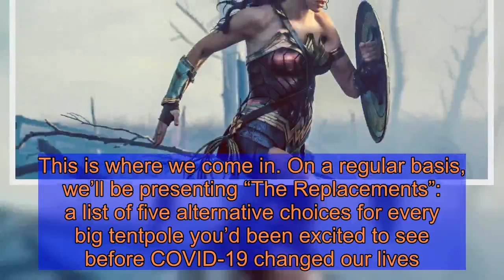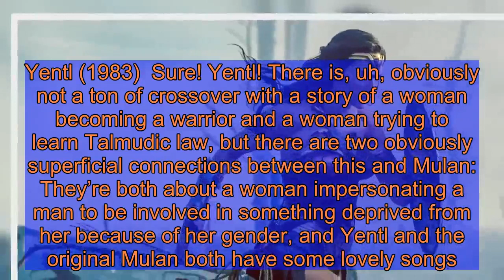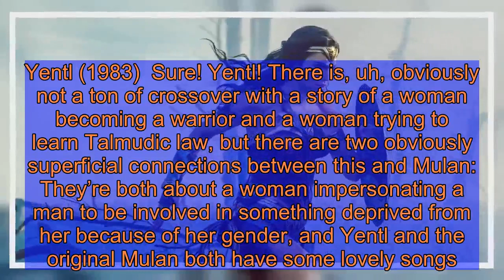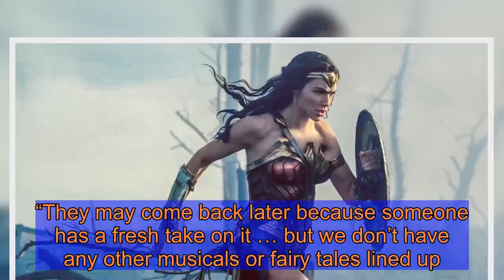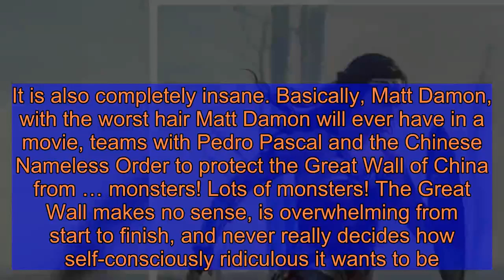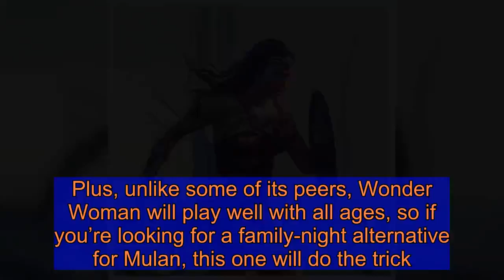Missing the Live-Action Mulan? Try These 5 Movies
In a different reality, we’d right now be in the midst of Hollywood’s blockbuster season, enjoying the nearly weekly unveiling of a major event movie, including much anticipated sequels (F9), new installments of beloved properties (No Time to Die), and promising date-night fare (The Lovebirds). Instead, well, you’re cooped up in your place trying to figure out what to watch while not going stir-crazy.  This is where we come in. On a regular basis, we’ll be presenting “The Replacements”: a list of five alternative choices for every big tentpole you’d been excited to see before COVID-19 changed our lives. We’ll select movies that are thematically or narratively similar to the postponed blockbuster, offering picks that range from cool obscurities to certifiable classics to forgotten gems. For the time being, event movies are on hold. But hopefully our alternatives will help scratch that cinematic itch.  This week: Mulan, a live-action remake of the 1998 animated Disney film. In the new version, which was slated to be released this past weekend, Yifei Liu plays Mulan, a young woman who takes her aging warrior father’s place in the Chinese army as the kingdom prepares for war. But she’ll have to disguise herself as a man since it’s an all-male military. Will she be found out? Will she discover her inner martial-arts master? And will the remake include a rocking new cover of “I’ll Make a Man Out of You”? We have no idea. But in the meantime, let us recommend five replacements that might tide you over.   Yentl (1983)  Sure! Yentl! There is, uh, obviously not a ton of crossover with a story of a woman becoming a warrior and a woman trying to learn Talmudic law, but there are two obviously superficial connections between this and Mulan: They’re both about a woman impersonating a man to be involved in something deprived from her because of her gender, and Yentl and the original Mulan both have some lovely songs. So if you’re into those things, and those things specifically, here’s your movie.  Crouching Tiger, Hidden Dragon (2000)  A Chinese-American production before that became commonplace, Ang Lee’s wuxia masterpiece was a crossover hit in every possible way: a foreign-language film that won Oscars, an action fantasia that filled multiplexes across the country, and a big, ambitious epic that flies by and plays like gangbusters. And, of course, the movie, like Mulan, features some terrific female characters, played by the incredible Michelle Yeoh and Zhang Ziyi, who became massive stars in America as they had been overseas. Crouching Tiger sings just as well today as it did 20 years ago.   Tangled (2010)  This beloved Disney film — part adventure story, part musical, part fairy tale — came out at a time when the studio was changing course, moving away from its traditional princess narratives and embracing more action-oriented animated stories. (“Films and genres do run a course,” Disney Animation head Ed Catmull said at the time. “They may come back late